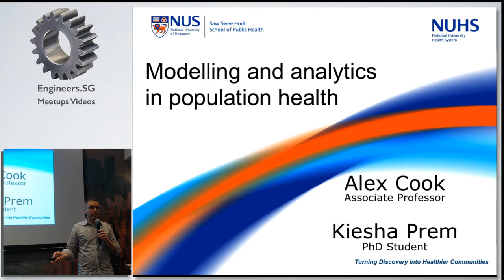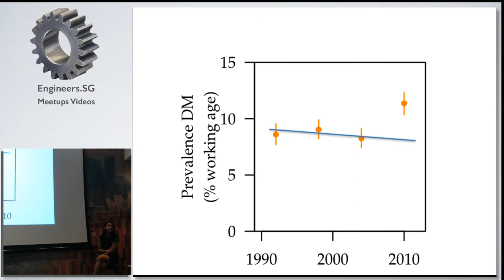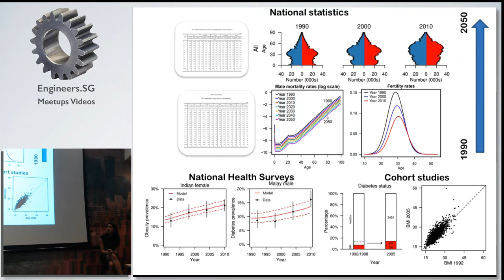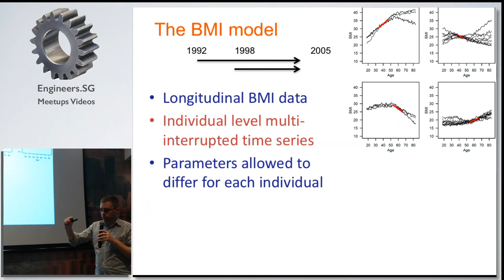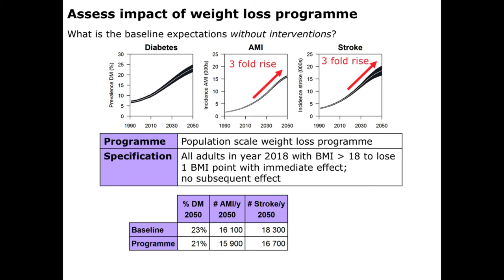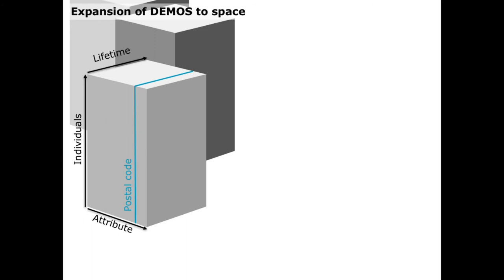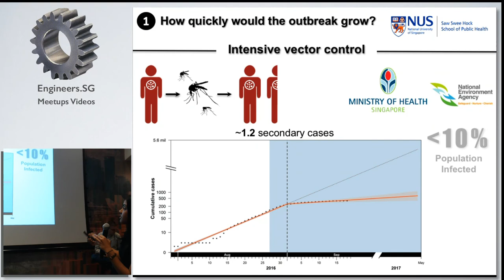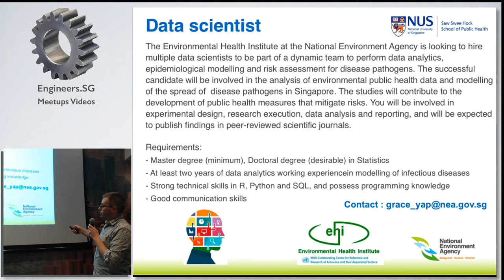Modelling and Analytics in Population Health - DataScience SG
Speaker:

For September, we are happy to have researchers from the NUS Saw Swee Hock School of Public Health (SSHSPH) for the Data Science SG meetup. Please note of our attendance policy Attendees are REQUIRED to RSVP to the event to be allowed into the venue. People who are neither in the "going" nor "wait" lists will be turned away. Please be considerate and update your RSVP if you are not able to make it. RSVP - Opens: 1000, 4th September 2017- Closes: 2100, 11th September 2017 Event outline - 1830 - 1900: Networking [casual; small talk]- 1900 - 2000: Modelling and Analytics in Population Health [core]- 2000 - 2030: Networking [casual; small talk]  : Suggested rating and topic; ranges from:newbie - casual - core - hardcore. Venue Metro roomLobby, Ascent2 Science Park DriveSingapore 118222 Synopsis Modelling and Analytics in Population Health The population health modelling group within SSHSPH has developed an individual based simulation model that can represent each individual in the resident population over their lifetime and track theirs, and the population’s, aging and onset of chronic diseases like diabetes. This individual based framework allows complex dynamics of risk factors and diseases to be accounted for and in silica trials of programmes to reduce this impact, serving as a virtual test bed for campaigns in the war on diabetes. Computational models are helpful to investigate the spread of infectious diseases in human populations too. Incorporating spatial data in these models allows us to study the geographical-related exposures for vector-borne diseases such as Zika and Dengue. Speakers - Associate Professor Alex Cook leads the modelling group in the Biostatistics and Modelling Domain in the Saw Swee Hock School of Public Health. He obtained his PhD in statistics and mathematical modelling at Heriot-Watt University. Subsequently, he worked as a postdoctoral fellow in the Gibson and Gilligan labs at Heriot-Watt and Cambridge, respectively. Associate Prof Cook is best known for his research in computational statistics and modelling in the fields of infectious disease epidemiology, public health and the environment. - Kiesha Prem is a Research Assistant at the Saw Swee Hock School of Public Health, where she does modelling work with the Biostatistics and Modelling Domain. She trained at the Department of Statistics at the National University of Singapore where she obtained her BSc. (Hons) in Statistics. Currently, Kiesha is a PhD candidate with Saw Swee Hock School of Public Health. Her research interests is in infectious disease modelling using Bayesian statistics. RSVP - Opens: 1000, 4th September 2017- Closes: 1900, 11th September 2017 Please note of our new attendance policy Attendees are REQUIRED to RSVP to the event to be allowed into the venue. People who are neither in the "going" nor "wait" lists will be turned away. Please be considerate and update your RSVP if you are not able to make it.